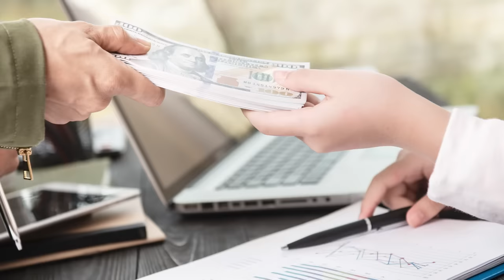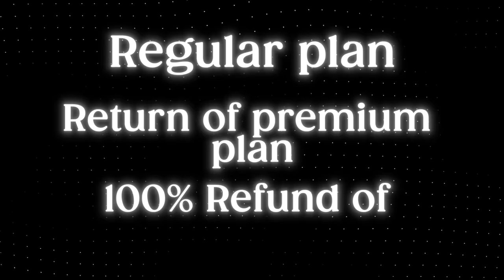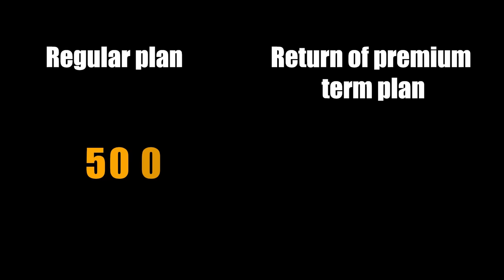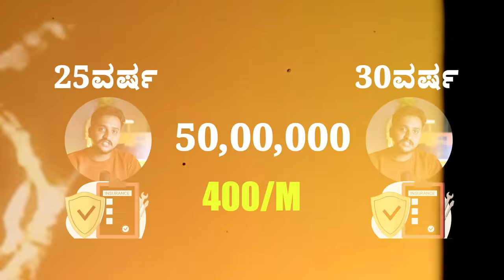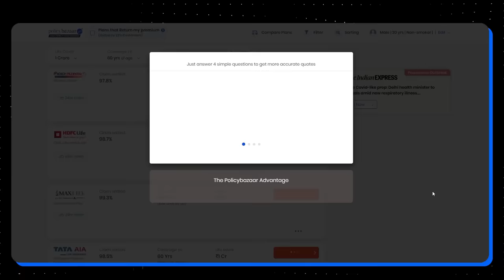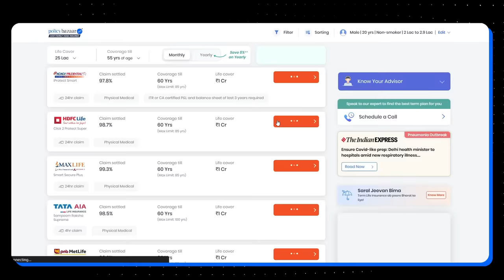Term Insurance ಎಂದರೇನು..? | Term Insurance Explained in KANNADA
click the below links to Open a free Demat account in just 10 minutes

Welcome to our latest YouTube video! 🎥 In this eye-opening session, we're demystifying term insurance to help every Indian secure their loved ones' future. 🛡️💙

Curious about who needs term insurance? 🤔 We've got you covered! Explore the benefits that make it a must-have in today's unpredictable world.

Dive into the world of term insurance with PolicyBazaar.com – your trusted insurance companion! 🌐 Discover a range of plans tailored to diverse needs, ensuring comprehensive coverage at affordable premiums. 📈💼

But that's not all! 🌟 This year, PolicyBazaar.com brings you cutting-edge facilities that make securing your future easier than ever. Stay in the know with the latest offerings in the market!

Whether you're a newbie or considering a switch, our insights make the decision-making process crystal clear. 🤓 Don't miss out on this journey of financial wisdom – watch now and empower yourself with the knowledge to make informed choices! 💡🚀

I hope this video helped you to make best decision while choosing health insurance.

"We would be grateful if you would join our fan community on YouTube."

I am not responsible for any losses you may incur as a result of investing in any stocks or other securities that I discuss on this channel. You should always do your own research before making any investment decisions.

1. What is term insurance?
2. How does term insurance work?
3. What is the difference between term and whole life insurance?
4. How much term insurance coverage do I need?
5. What is the ideal term length for my insurance policy?
6. Can I convert my term life insurance to a permanent policy?
7. What happens if I outlive my term insurance policy?
8. Is term insurance a good investment?
9. How are term insurance premiums determined?
10. What is a rider in term insurance?
11. Can I buy term insurance without a medical exam?
12. What happens if I miss a premium payment on my term insurance?
13. Are there any tax benefits associated with term insurance?
14. Can I add beneficiaries to my term insurance policy?
15. Is it possible to renew a term insurance policy?
16. What is the difference between individual and group term insurance?
17. Can I change the coverage amount during the term of my policy?
18. What factors affect the cost of term insurance?
19. Is term insurance recommended for young, healthy individuals?
20. How does smoking affect term insurance premiums?